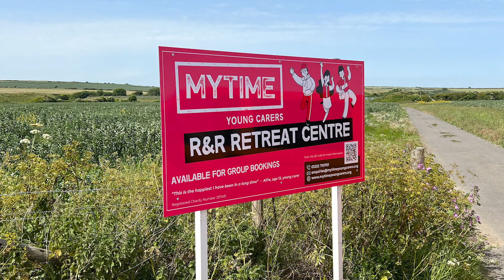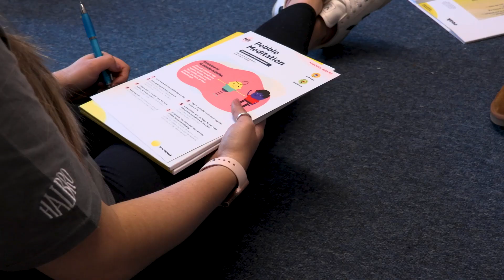Making of MYTIME2stormbreak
A collaborative project between two charities. MYTIME Young Carers and stormbreak.

6 incredible young adult carers have made a series of stormbreak videos to help younger young carers cope with the struggles of being a young carer, through mindset and movement.